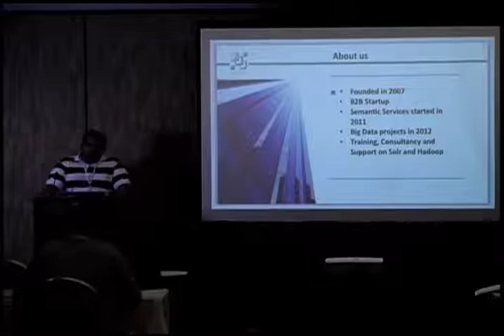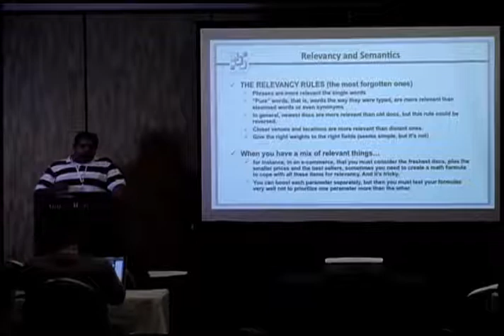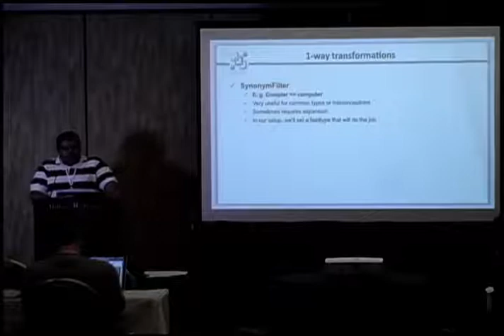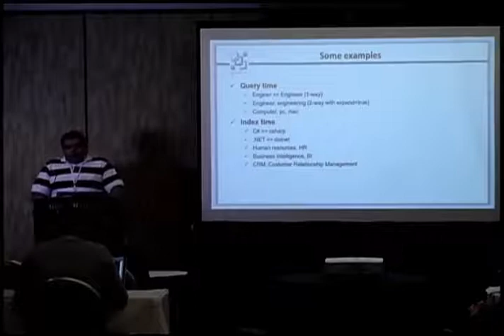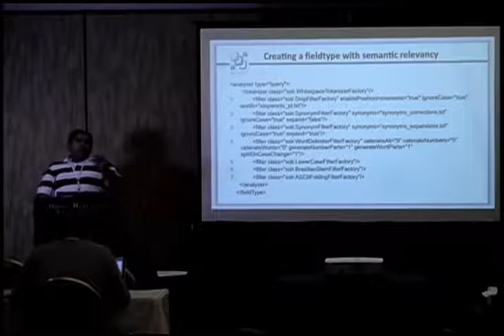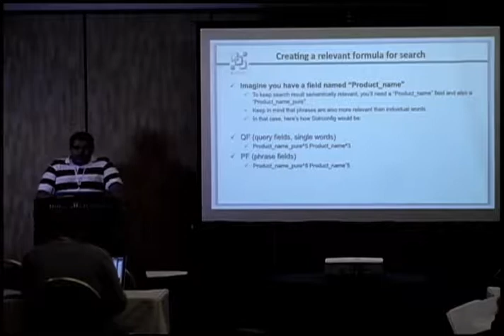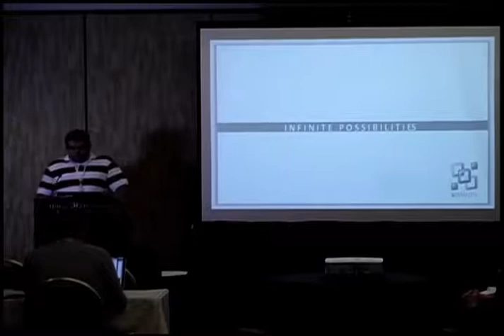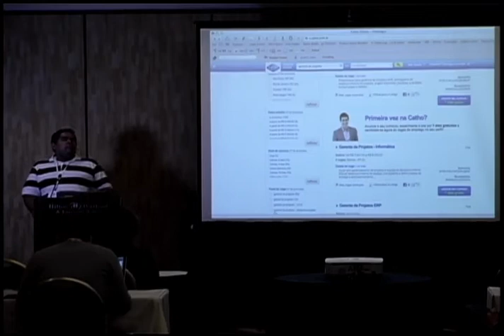Synonyms and Relevancy Strategies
Leo Oliveira
ApacheCon NA 2013
Big Data